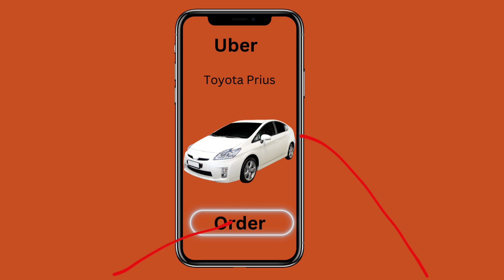Cartoon 6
Sorry for the late uploading. Here is cartoon 6.